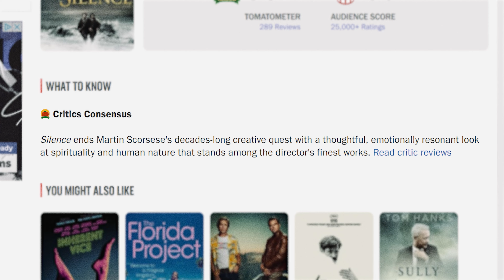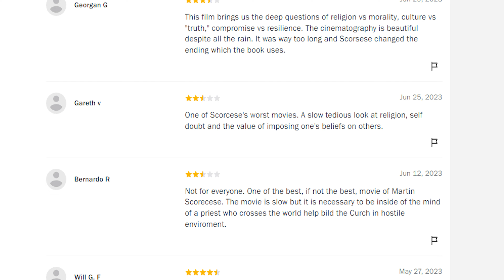Martin Scorsese's 27-Year Journey to FILM 'Silence'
"Silence" was a passion film for Martin Scorsese and one that took him 27 years to complete and get to theaters. This film made it through decades of development hell, lawsuits, incredibly harsh terrain, and questions if it would ever see the light of day. So join us in this video as we tell the story of the 27-year production of SILENCE

🖥️Editor: John Owens, Jacob Owens
✏️Writer:  Elwood, John Owens
📚Researcher: John Owens, Elwood
🖼️Thumbnail Squad: Tim LaPointe
🤖A.I. Programs Used: Runway

0:00 SILENCE
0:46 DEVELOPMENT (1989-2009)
1:22 Scorsese's Catholic Background
2:08 Scorsese attempts to write the adaptation in the 90's
2:52 THE 20-YEAR SILENCE
3:49 PRODUCTION (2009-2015) Scorsese keeps making other films
4:35 THE LAWSUIT
5:14 PRINCIPAL FILMING (2015)
5:37 Working with a diverse crew
6:11 Filming in Taiwan and filming in Typhoons
7:10 Adam Driver and Andrew Garfield nearly STARVE themselves
7:58 The CINEMATOGRAPHY and slow cuts
9:52 Shot from the perspective of the Priests
10:19 The inspiration of the landscape
10:59 Almost no music in this film
11:23 POST-PRODUCTION
11:48 Critics Response
12:05 Why this may be one of Scorsese's BEST films
13:31 KILLERS OF THE FLOWER MOON